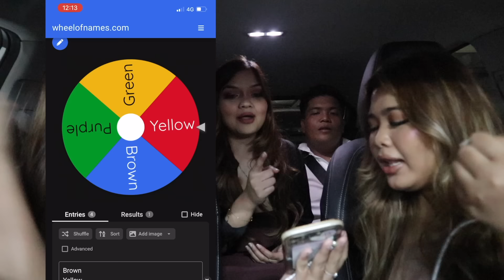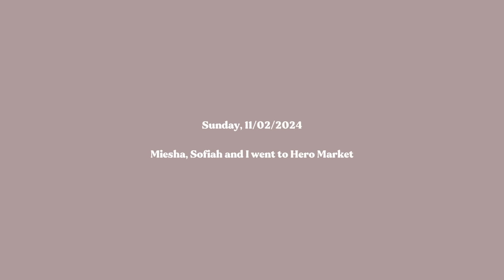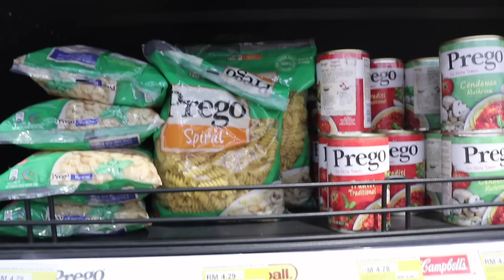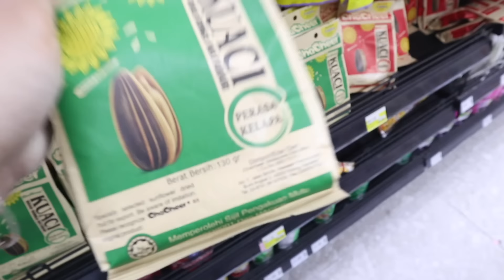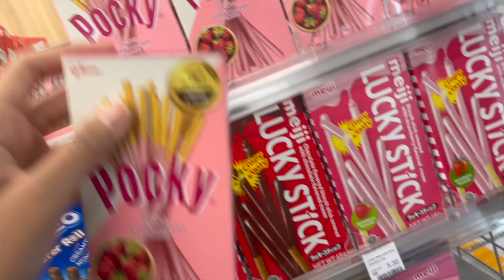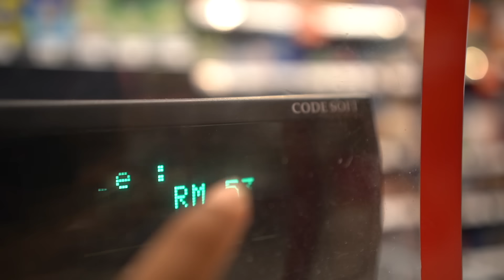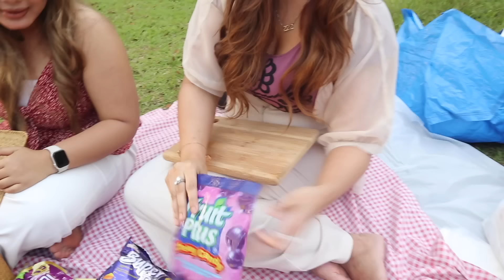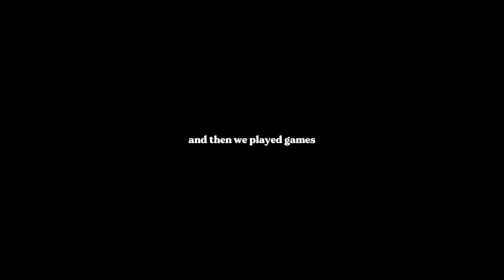PICNIC COLOUR CHALLENGE